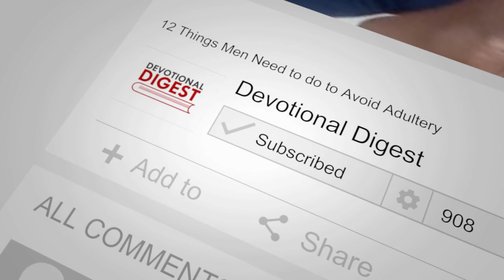Top 7 Most Misquoted Bible Verses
In this video, I share what I believe are the top 7 Bible verses that are often taken out of context. Taking scripture out of context is not only dangerous, but it causes the text to lose its meaning and essence.

TIME STAMPS
00:00 Introduction
00:45 "Rend your heart"
02:49 "Rise, kill and eat"
04:51 "The love of money"
08:19 "I know the plans"
10:04 "Be perfect as your Father in heaven"
13:03 "I can do all things through Christ"
Access more links from Devotional Digest